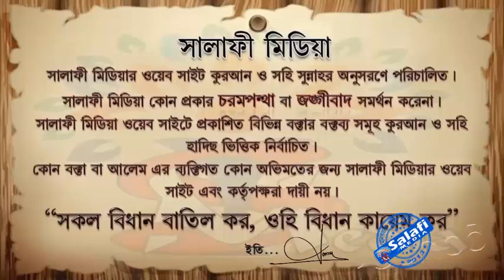৭০ হাজার উম্মত বিনা হিসাবে জান্নাতে যাবে, তারা কারা ᴴᴰ┇শাইখ বুরহান উদ্দিন ইস্কান্দার মাদানী